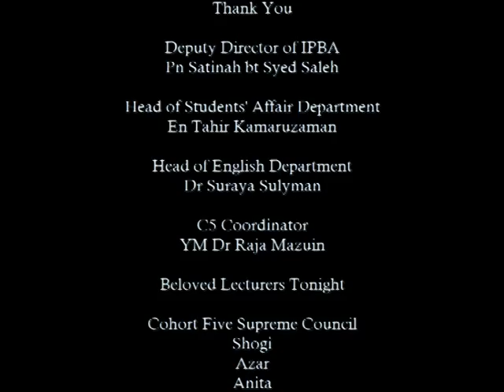The Story of C5 part 3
This is an insight of two and a half yearslife of B.Ed TESL Cohort Five (C5) in international languages teacher training institute. This video covers their wonderful and memorable years of life in the instittution before they went to continue their journey in getting education degree in overseas. It is hope that this video will always remember them on the friendship and bond they have created.